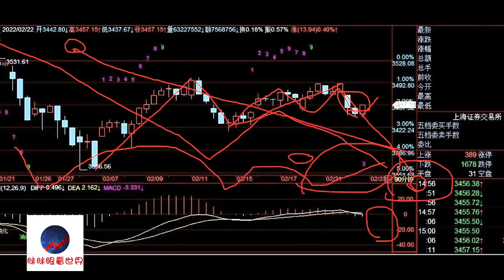A股2022/02/22盘后股票行情分析 | 徐小明股票培训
徐小明2022/02/23周三操作策略：

   受俄乌国际形势的影响，昨天夜里相关股市大幅下跌，俄罗斯股市跌幅巨大，欧洲也是大跌平均在2%左右，美股没开盘，早盘A股低开，但低开的幅度并不大，开盘后迅速下跌到1.5%左右，然后跟过去的两个交易日一样，下午的最后一个小时拉升，全天虽然下跌，但比国际市场股市表现好。

   上证指数上周我们判断市场会在3400点到3500点之间进行窄幅波动，目前来看这个观点还会维持几天。市场短期内没有序列也没有结构，也很难出现太大的波动，所以上证指数还会维持窄幅波动的概率比较大。而且上证指数在众多指数当中还是比较强的，创新低很难，不创新低就没有结构。

   创业板指数和上证50指数如果继续走弱，120分钟就会出现底部钝化，这两个指数相对弱。但如果有多个指数有120分钟这种级别的结构，对整体市场也会起到低点的积极作用。所以多指数都需要看，并且重点看120分钟。

   单就明天而言，可操作性不大。